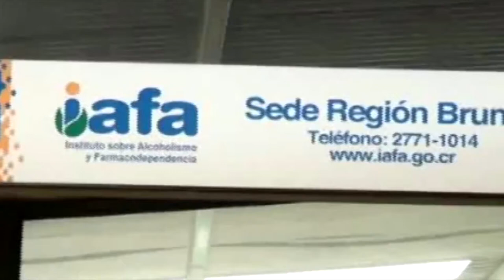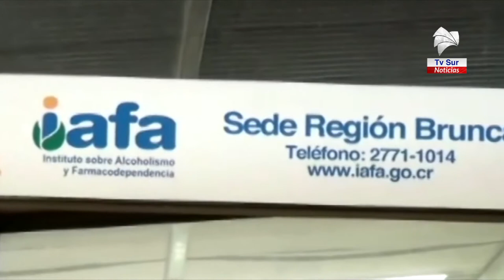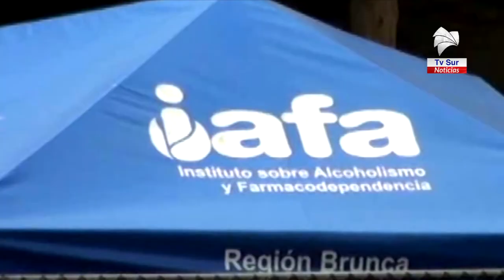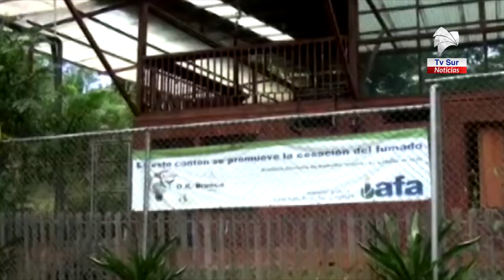IAFA mantiene la atención a personas con problemas de consumo de sustancias psicoactivas